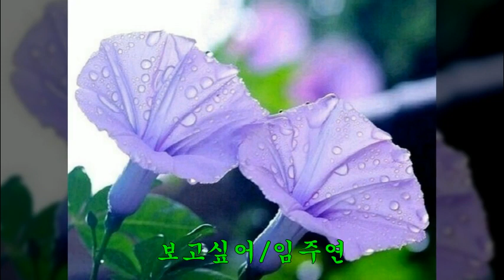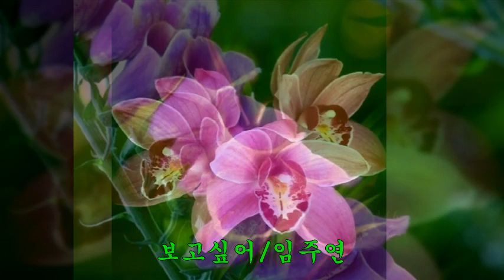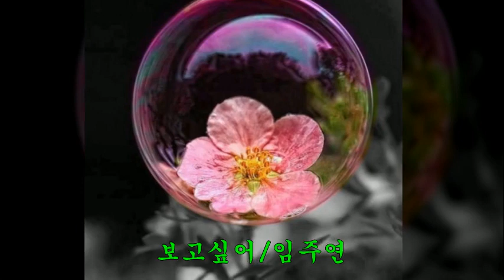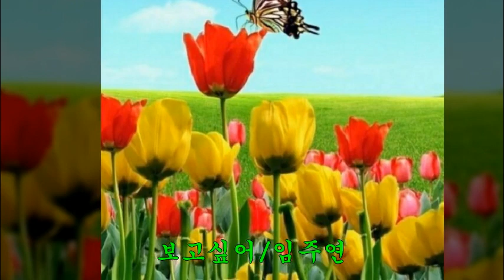보고싶어(2005년)/MC 가수 임주연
1.노래 : 보고싶어
2.가수 : 임주연
3.작사 : 정의송
4.작곡 : 정의송
5.영상 : 꽃
6.가사
보고싶어 보고싶어 너무보고싶어
밤을 지새워 꼬박 새워 눈물 또르르록
내 두 뺨에 내 가슴에 슬픔을 수 놓았네
사랑하는 내 님이시여 이밤 지새워 오소서
불을 밝혀둔 내 창가에 꽃물결 일렁이며
사랑합니다 이세상에 꽃이 피는 한은
사랑합니다 밤하늘에 별이 뜨는 한은
내가 죽어 죽어서도 못잊을 님이시여
못잊을 님이시여